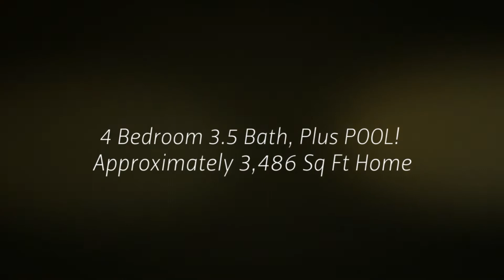Immaculate North McAllen Home with Pool! - 100 E Zenaida Avenue McAllen, TX 78504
REALTOR® with Keller Williams Realty RGV for a viewing of this home.

OFF THE MARKET! Immaculate & picture perfect home located in a great subdivision in North McAllen. The model-like home features high dramatic ceilings, exquisite light fixtures, elegant flooring, granite counters, plantation wood shutters & neutral wall colors. This huge updated gourmet kitchen has two tone cabinetry, large island & a glass tile back splash to complete the look. The master suite is a spacious retreat along with the master bath that features double vanities, a king size master shower & a master closet that won't disappoint. Upstairs is a large living room & a unique butterfly staircase that overlooks the down stairs living space. Backyard is great for entertaining with plush professional landscaping & POOL. Impeccable, Impressive & Stunning...are just a few words to describe this home!! Priced at $329,000.